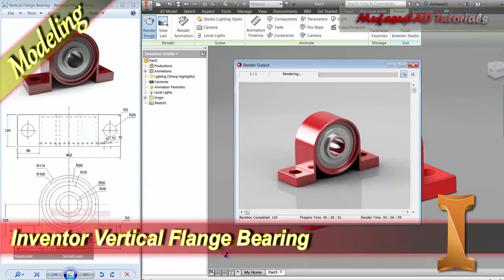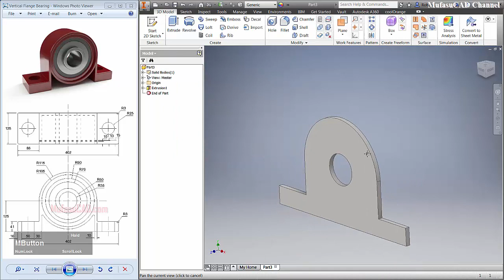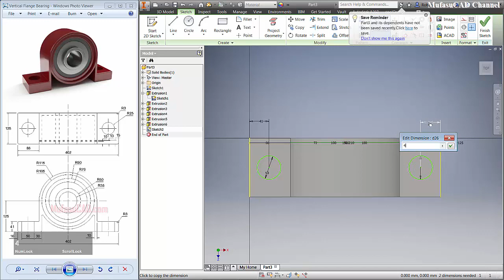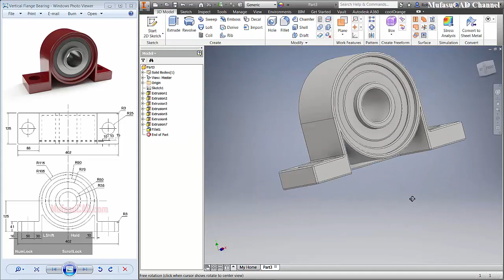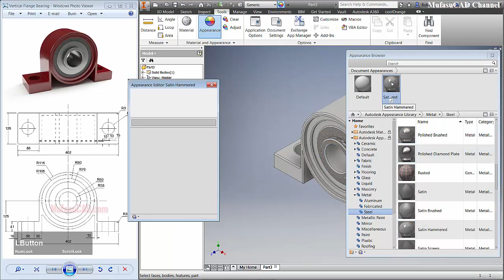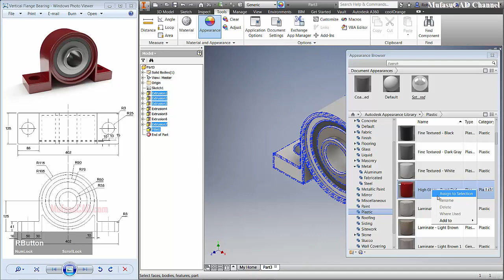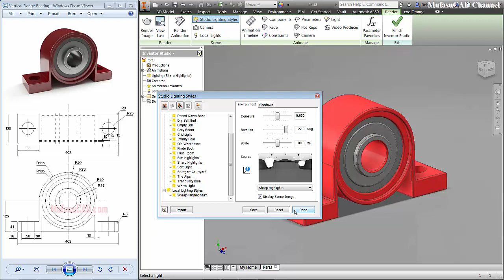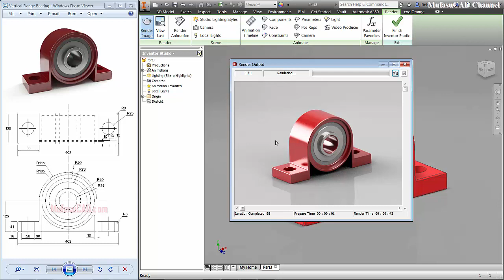Inventor 3D Design Vertical Flange Bearing Modeling Tutorial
Learn Inventor 3d modeling how to create vertical flange bearing with our reference image for beginner at basic level!!!